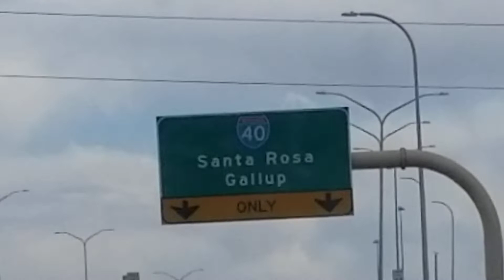Manejando con mi abuelo por 1ra ves (Isaias)